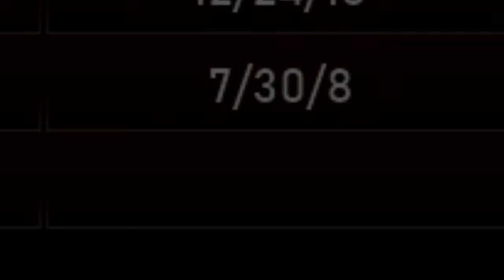Gears 5 - THIS MATCH WAS STRESSFUL FOR NO REASON